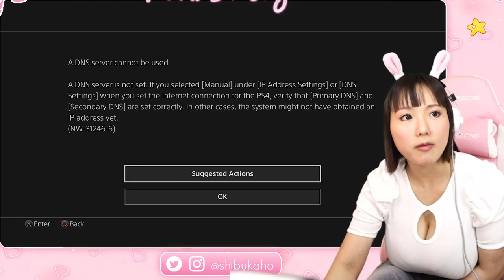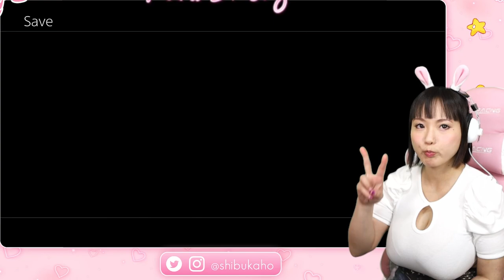Kaho Shibuya - Senran Kagura Estival Versus Playthrough Part 2 // 澁谷果歩